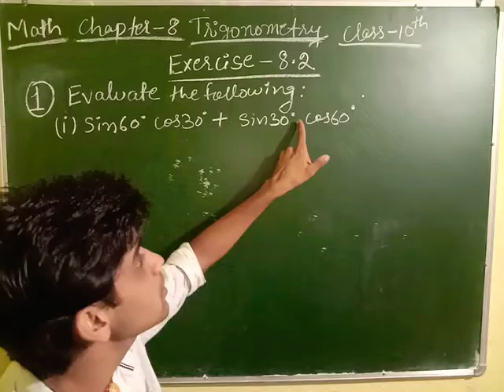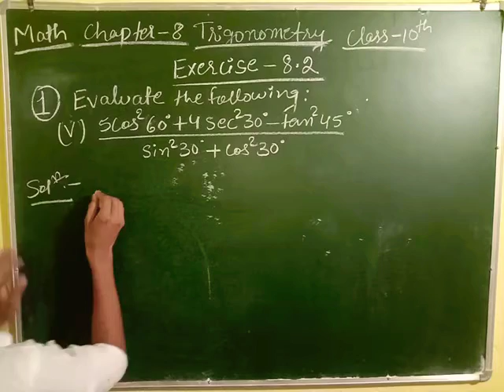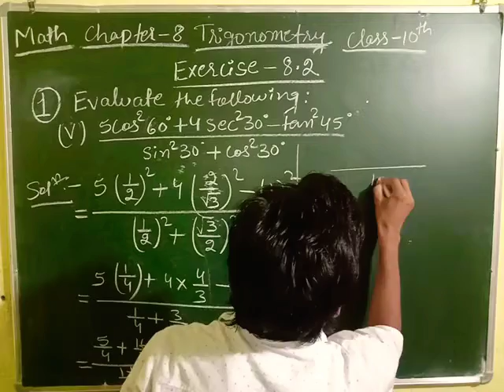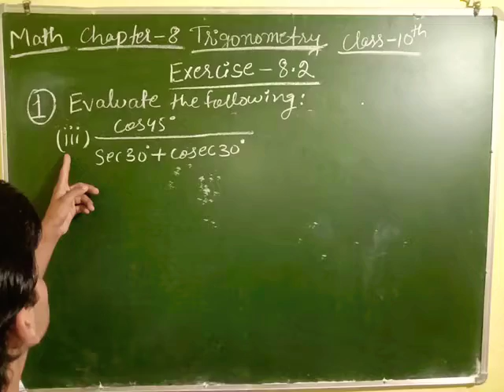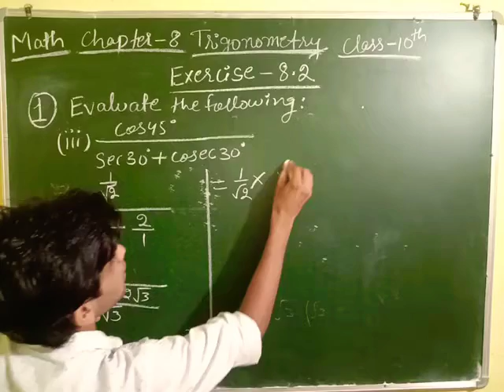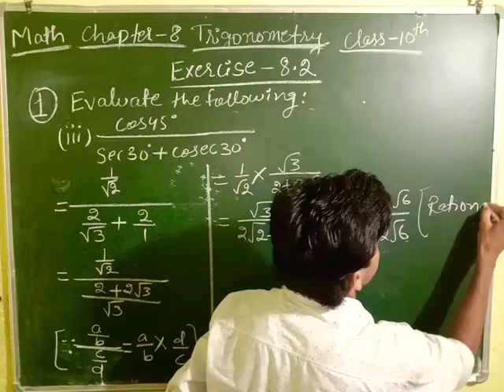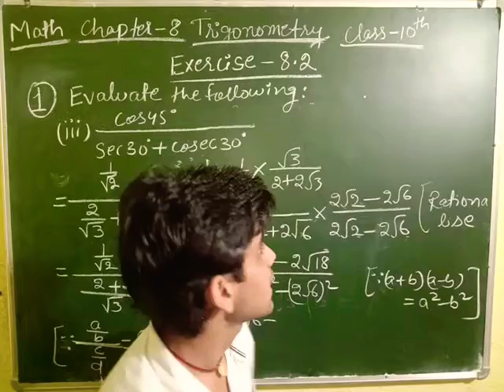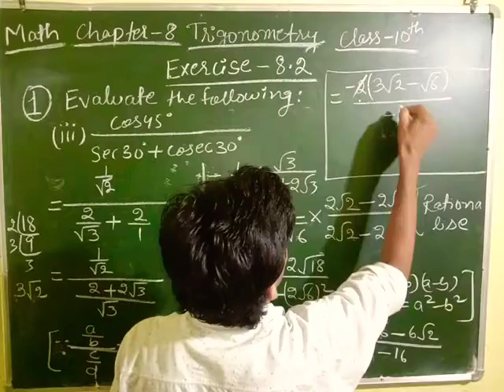Math class 10 Trigonometry exercise 8.2 Q.no.1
ye Basic of exercise 8.2 wala video ka link hai